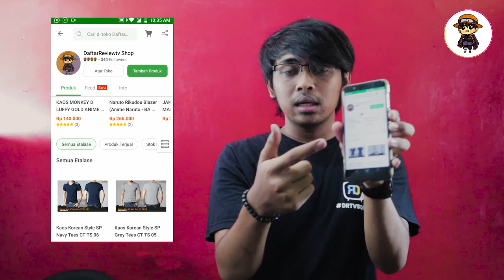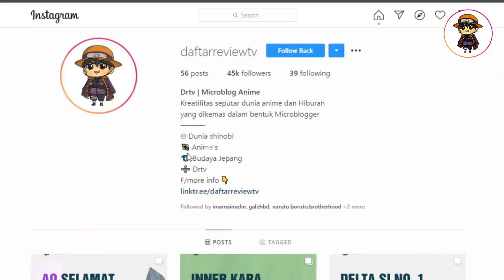(CERITA AO KARA) JANGAN SAMPAI SHIKAMARU BERNASIP SEPERTI SHIKAKU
Boruto 178 Sukses memperkenalkan kembalinya sang ninja kirigakure itu, AO yang memang peran kunci dialur wadah utsuwa ini, memang diperlihatkan sangat dihormati, sekaligus membuat Mugino terkejut, jika orang yang bersamanya adalah Mantan Penasihat dan Tangan kanan Mizukage dimasa itu

Ao yang ditampilkan sudah benar benar berubah ini akhirnya mengungkapkan kenapa ia bisa Selama, dan menjawab pertanyaan shikamaru, Kami merasa episode ini terasa seperti Penutup yang pas buat Shikaku Nara serta Inoichi yamanaka